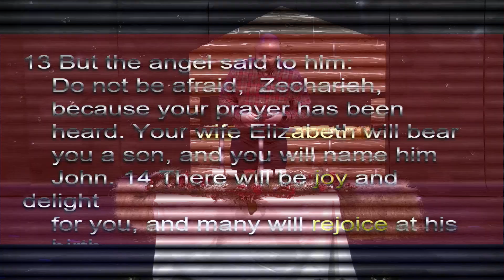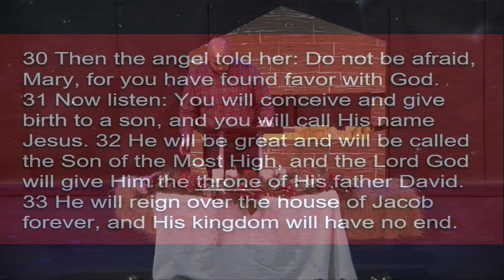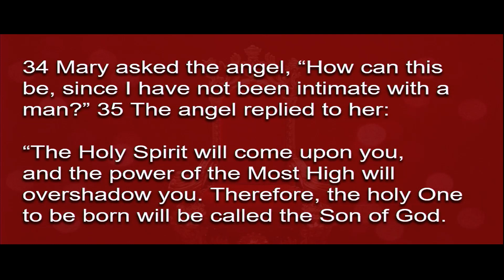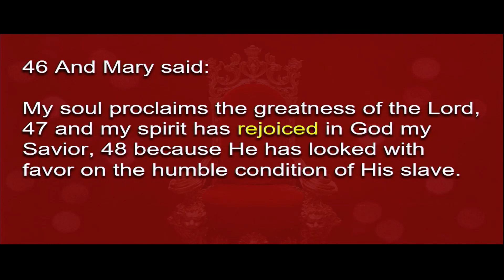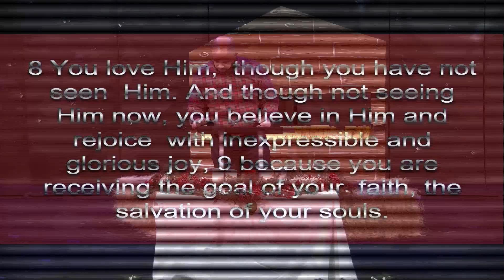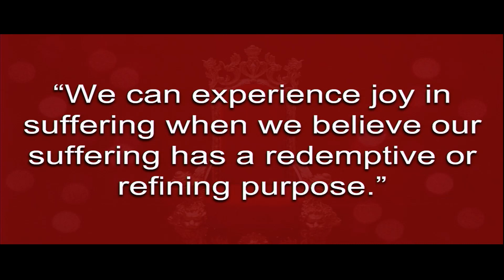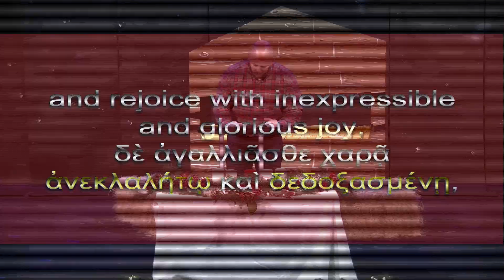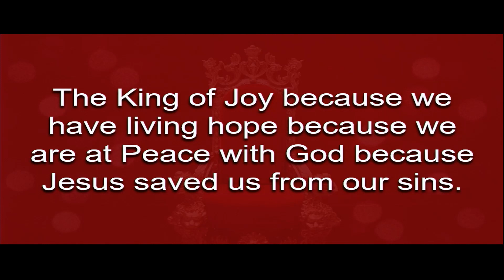"The King of Joy" Message 12 11 22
Pastor: Daniel Morris